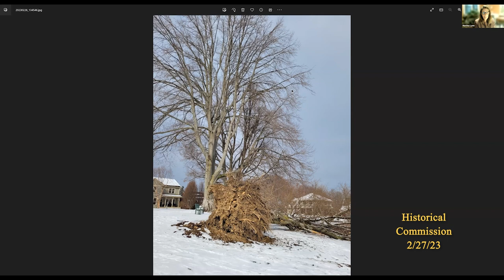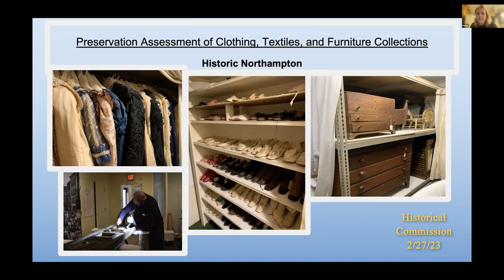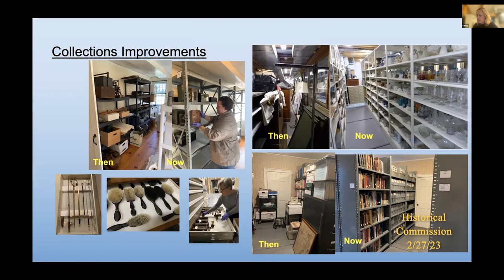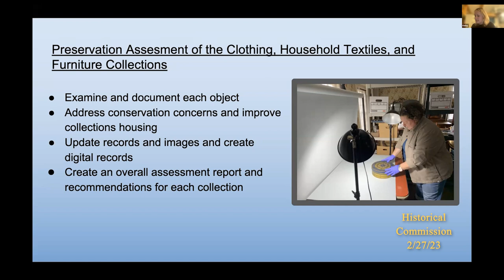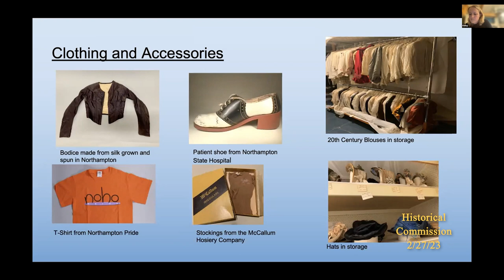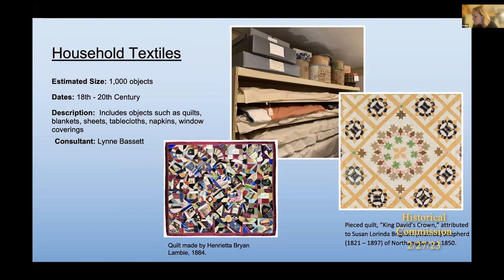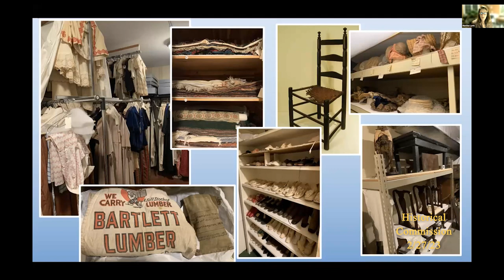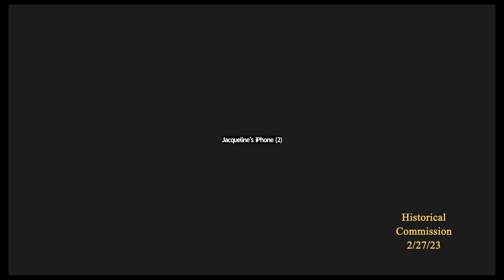Northampton Historical Commission 2/27/23